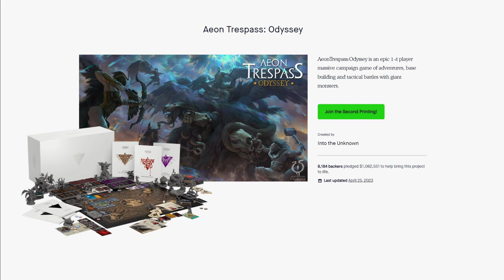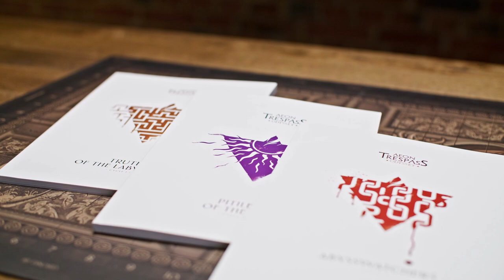Aeon Trespass: Odyssey and Sins of Herakles Full Trailer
Aeon Trespass is an epic narrative campaign game with a compelling, mature story, full of heart-wrenching choices and devastating consequences. IT’s a game of adventures, exploration, civilization building and boss battles with giant monsters. It’s a fully co-operative experience played over multiple sessions, with 3 distinct campaigns and hundreds of hours’ worth of unique, even-evolving game content.

Aeon Trespass blurs the lines between a legacy boardgame and tabletop RPGs, setting a new standard for adventure games.

If you want to read more on the game and world of Aeon Trespass, check our homepage

Twelve Sins of Herakles Story Trailer Narrated by Eli Harris.